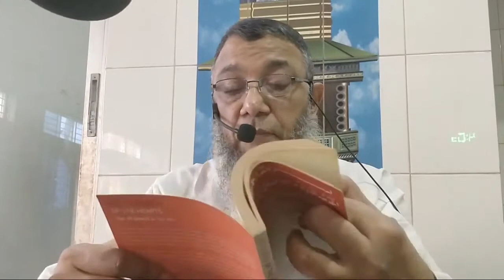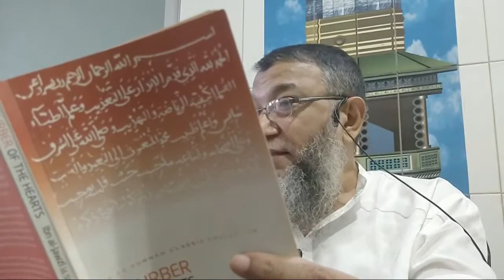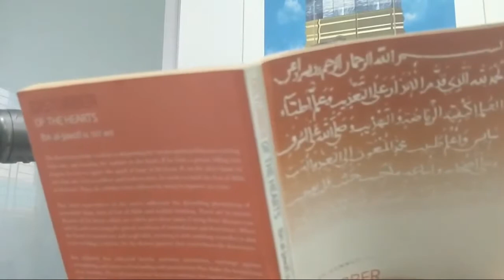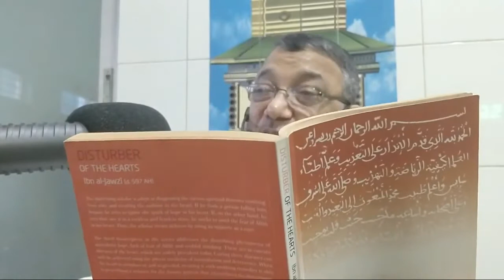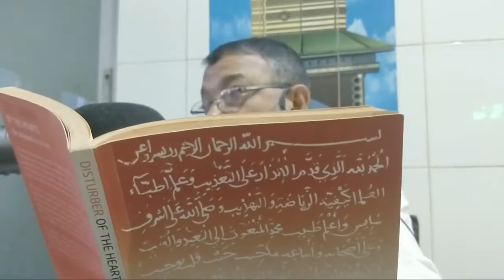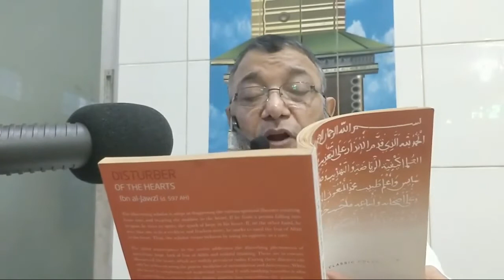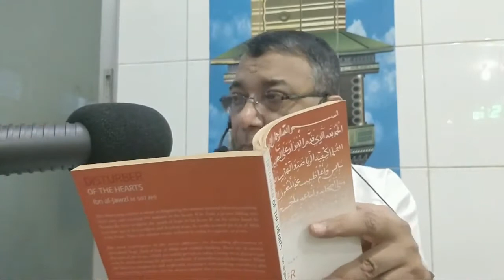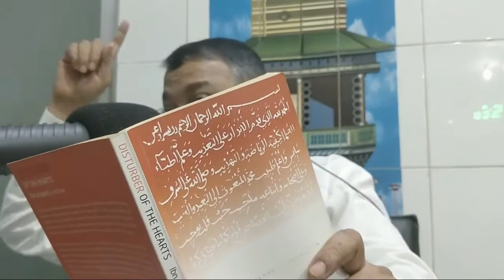Part 2. Disturber of the Hearts ( Ibn Al Jawzi) - Muhammad Enamul Haque | এনামুল হক চৌধুরী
Disturber of the Heart  ( Ibn Al Jawzi) -Part 2 | Muhammad Enamul Haque | এনামুল হক চৌধুরী |